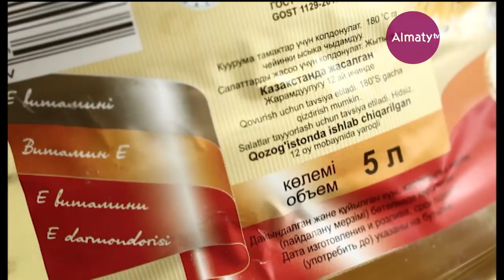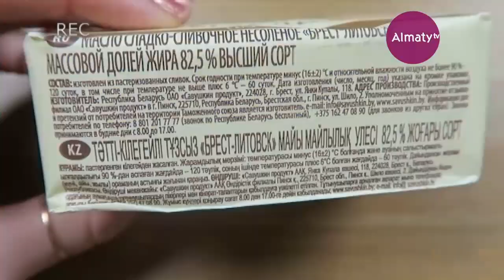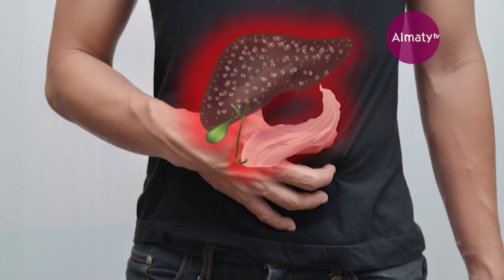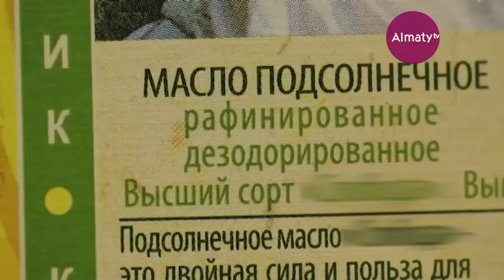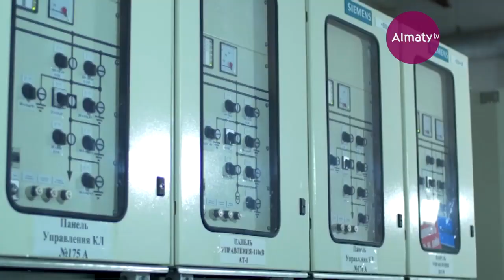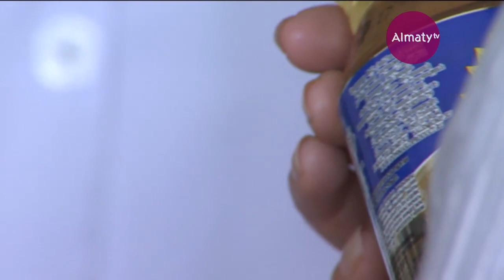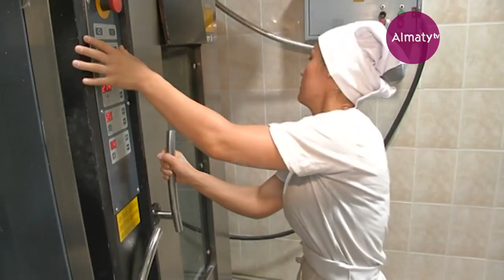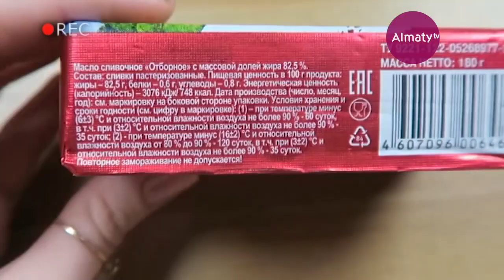Май өнімін қалай таңдау керек? (13.06.17)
Май өнімдері туралы айтылады. Басты шарт өнім таза табиғи әрі еш қоспасыз болуы тиіс. Сіз бен біз тұтынып жүрген май өнімдерінің құрамы қандай?  Онда адам денсаулығына зиян келтіретін , ісік ауруын тудыратын  канцерогендік заттар бар ма?  Набира Алманова анықтап көреді.